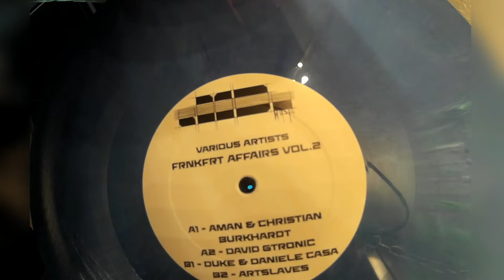Housemusic Mix No. 22 - Tech House on the decks - dafunkem pure vinyl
Housemusic Mix No. 22 - Tech House on the decks - DJ dafunkem pure vinyl

Time to bring some of the new catched tunes on the decks and gettin used to it. Mostly Tech House.

→📌 Support me and leave a sub 😊 🖖

⏱ Timestamps

00:00 - 1. Giuseppe Cennamo ‎– Let Your Love Flow
06:50 - 2. Daniele Casa - 003
12:00 - 3. Giuseppe Cennamo - Don't Move
16:45 - 4. Artslaves - Self Motion
21:15 - 5. Giuseppe Cennamo - Marimba
25:45 - 6. Christian Burkhardt - Ma Baker
30:40 - 7. Giuseppe Cennamo - Dance Till Tomorrow
35:35 - 8. David Gtronic - Secret Societies
42:00 - 9. RAKIJA002 - Track 1
51:10 - 10. Yousef - For The Terraces
56:00 - 11. Ale Rapini Vs. Going Ape ‎– The Mask EP
1:00:50 - 12. The NG9 Project ‎– Money Grip EP - Mind Games

🎵🎶 Some of my other sets 🎶🎵

✨✨ House  ✨✨ incoming ✨✨

🎧💿💿 Setup 💿💿🎧

2 x Reloop RP7000mk2
Pioneer DJM 450
much joy for housemusic

📌 Credits:

→ 🌀 Foto von Hudson Marques von Pexels
→ 🌀 Videos von free2use Videezy.com